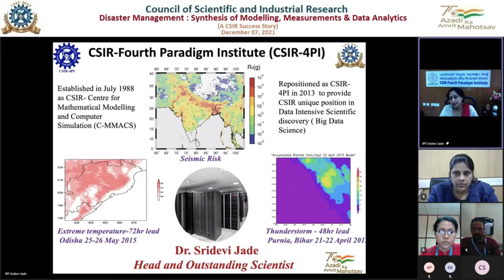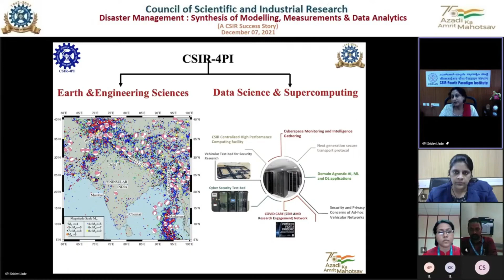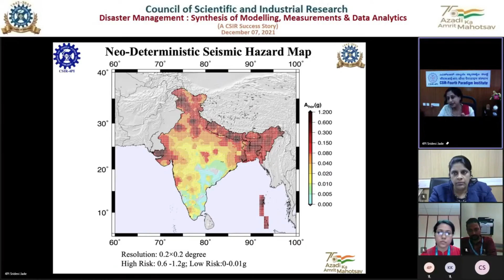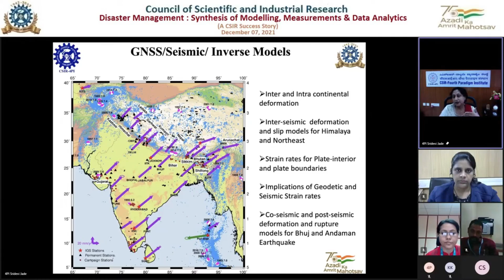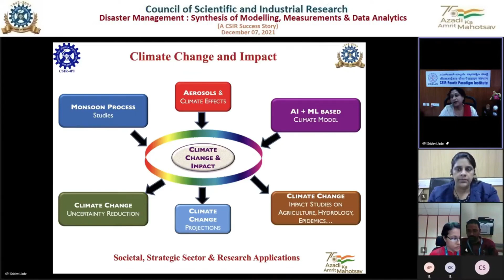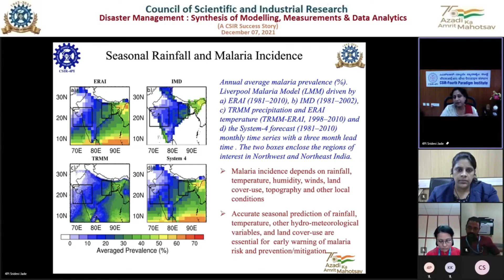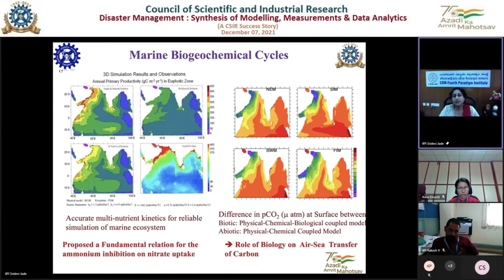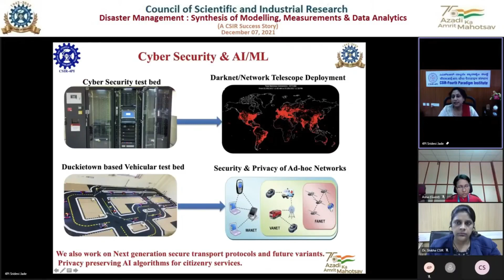CSIR 4PI, Bengaluru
Modelling for science, for a better future